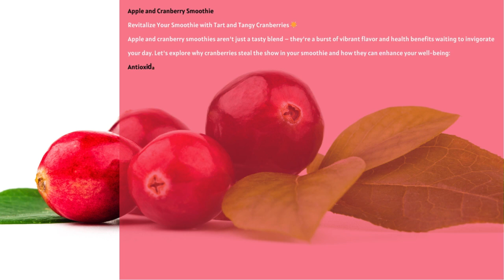Day Seventeen Free 28 Day Breakfast Smoothie Challenge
Apple and Cranberry Smoothie
Revitalize Your Smoothie with Tart and Tangy Cranberries 🌟
Apple and cranberry smoothies aren't just a tasty blend – they're a burst of vibrant flavor and health benefits waiting to invigorate your day. Let's explore why cranberries steal the show in your smoothie and how they can enhance your well-being:
Antioxidant Richness: Cranberries are loaded with antioxidants, including flavonoids and vitamin C, which help combat oxidative stress and protect your cells from damage caused by free radicals.
Urinary Tract Health: Cranberries contain compounds called proanthocyanidins, which may help prevent urinary tract infections (UTIs) by preventing harmful bacteria from adhering to the urinary tract lining.
Heart Health: The antioxidants in cranberries, particularly flavonoids, may support heart health by reducing inflammation, improving blood vessel function, and lowering blood pressure and cholesterol levels.
Digestive Support: Cranberries are a good source of dietary fiber, which promotes digestive health by regulating bowel movements, preventing constipation, and supporting a healthy gut microbiome.
Immune Boost: The high vitamin C content in cranberries helps strengthen the immune system, enhancing your body's ability to fight off infections and illnesses.
Oral Health: Compounds found in cranberries may help prevent plaque formation and reduce the risk of gum disease and cavities, promoting overall oral health.
Anti-Inflammatory Properties: Cranberries contain unique compounds with anti-inflammatory properties, which may help reduce inflammation in the body and alleviate symptoms of inflammatory conditions like arthritis and inflammatory bowel disease.

In summary, cranberries aren't just a seasonal treat – they're a nutritional powerhouse that can elevate your smoothie experience and support your overall health. Embrace the tart and tangy goodness of cranberries in your apple and cranberry smoothie and savor the flavor of vitality! 🍎🍇✨
So, let's raise a glass to your health and well-being!  We know you can crush this challenge and emerge stronger, healthier, and happier than ever before. So go on and blend your way to success, one smoothie at a time!
1 Apple (small, sweet, chopped)
226 grams Plain Greek Yogurt
50 grams Frozen Cranberries
59 milliliters Water
4 grams Ground Flax Seed